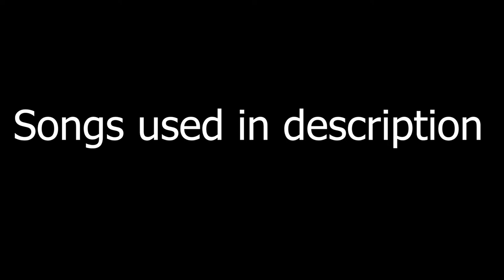Lucky but short failed Bard PPE | ROTMG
This is my first time editing a ppe, hope you liked it. I would really appreciate feedback and advice to get better.
And yes, Spanish is my first language, I tried my best to do the subtitles.